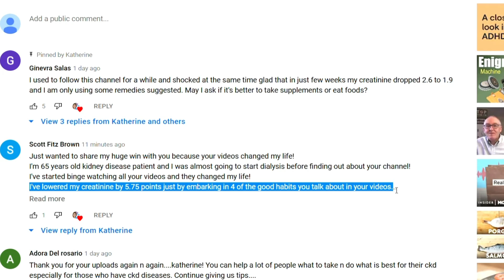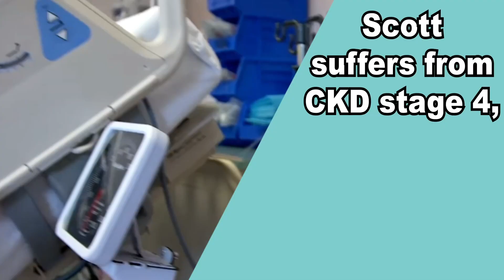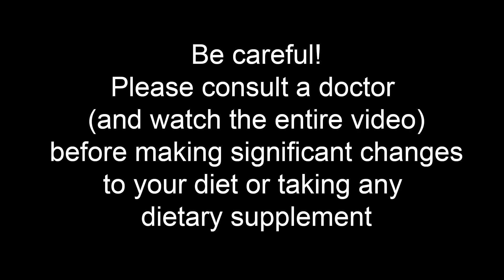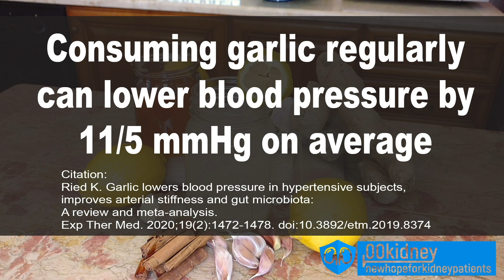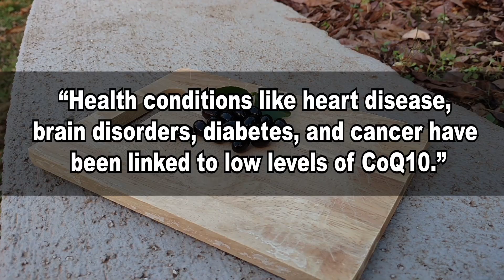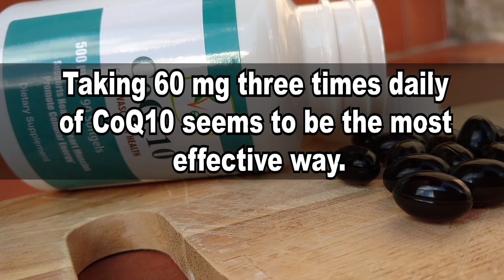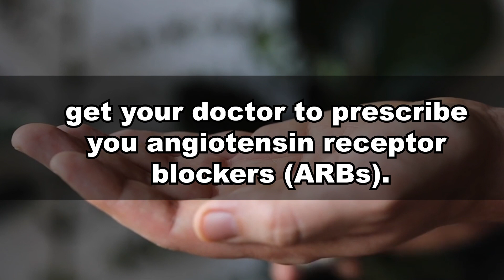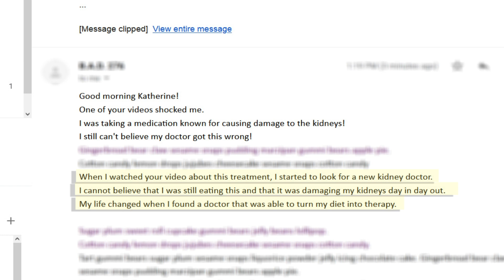Kidney Disease Can Be Cured! I've Avoided Dialysis w/ 4 Good Habits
This is the true story of a chronic kidney disease patient - his name is Scott - and he was able to avoid dialysis!
And he just needed to embark in 4 good habits to achieve that!
Here's what Scott did to lower his creatinine and avoid dialysis:
"I've lowered my creatinine by 5.75 points just by embarking in 4 of the good habits you talk about in your videos.
And I also had to stop following my doctors order on…"

RECIPE:
- 3 Garlic and ginger tea (blood pressure lowering and immune boosting)
In a saucepan combine
4   garlic cloves, minced
2 grams fresh garlic (small piece)
1⁄2 cup fresh lemon juice (buy 3 lemons)
2 teaspoon cinnamon (or half cinnamon stick)
Stevia to taste (optional 5 teaspoons honey)
Last add 3 cups water and bring to a boil
Let it cool, strain, and serve

Timestamps:
Intro - 0:00
The true story of a CKD patient who avoided dialysis - 0:17
4 Drink the kidney healing tea - 1:40
3 Benefit from the miracle molecule - 5:38
2 Avoid this common blood pressure medication - 8:25
1 The diet that cures kidney disease - 10:01

And guys there's a lot more about Scott's journey I want to show you as we also exchanged emails!
Yes, today I will tell you exactly what he did to avoid dialysis and how these 4 good habits can help you too!
Scott suffers from chronic kidney disease, stage 4, high blood pressure and high cholesterol levels.
He really turned his life around with the good habits I want to show you today!

And don't miss a second of this video!
I also want to show you a very, very dangerous yet common way many patients, including Scott are damaging their kidneys!
So don't miss that part!
And the very first good habit Scott started to repair his kidney is drinking this powerful kidney healing tea
This is a beverage with truly incredible healing properties.
It can control your blood pressure better than anything else in the world and it can even lower your creatinine levels, according to science!